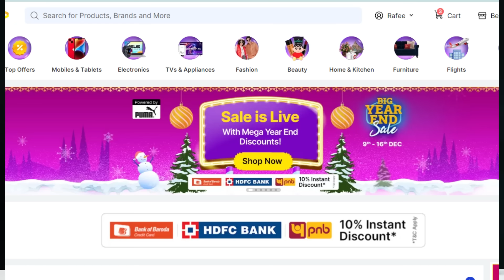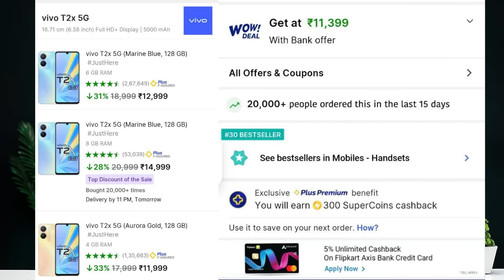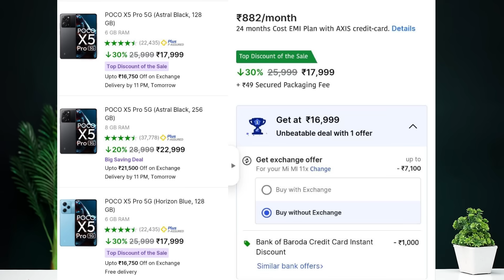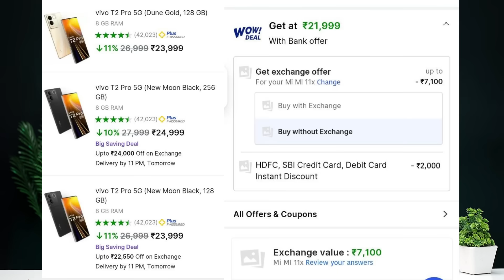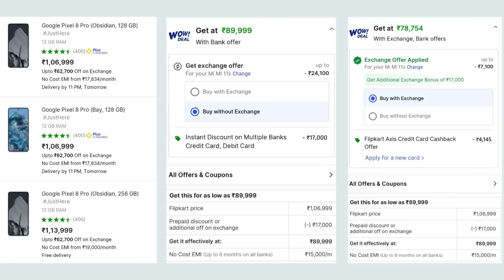Last Chance || Flipkart Year End Sale || Top Deals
❤️❤️ With Love..TechFactsRafee ❤️❤️